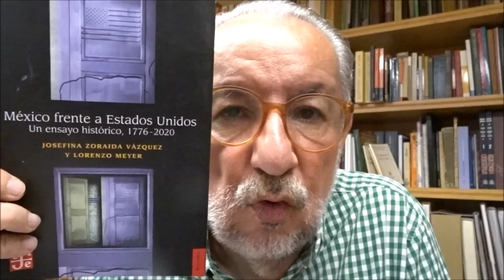México y Estados Unidos: Una historia de vecinos de más de 200 años.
Encuentros y desencuentros a lo largo de más de dos siglos, marcan la trayectoria histórica de estas dos naciones, cuyas fronteras colindantes a perpetuidad obligan a una relación seria y estable, la que lamentablemente no se ha dado pues siempre hay motivos de disputa, aunque también de colaboración. Este es el tema que hoy, sábado 7 de septiembre, presenta "La historia que quiero vivir...", programa trasmitido por este canal de YOUTUBE y, como siempre, con José Manuel Villalpando.